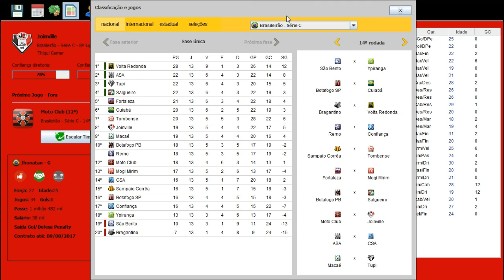BRASFOOT 2017 COM INSCRITOS SÉRIE OU NÃO